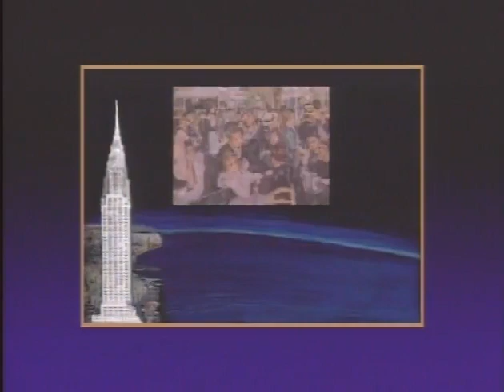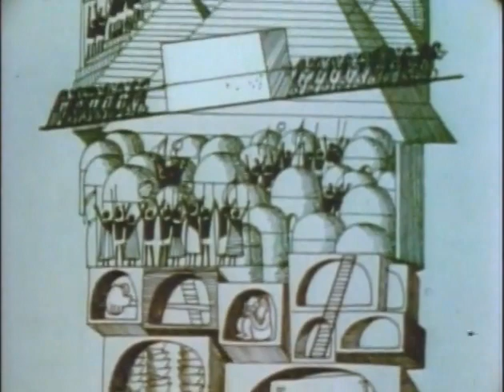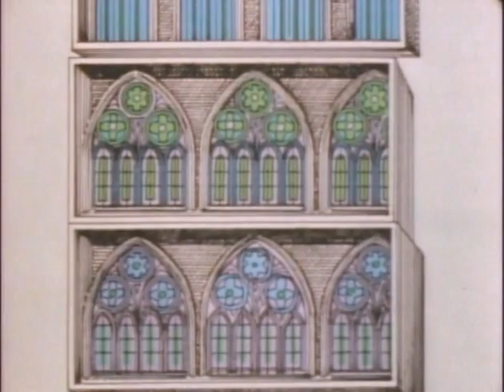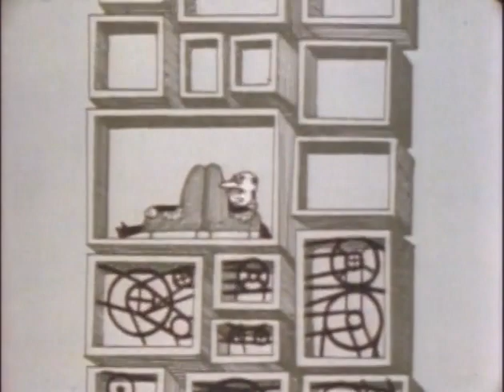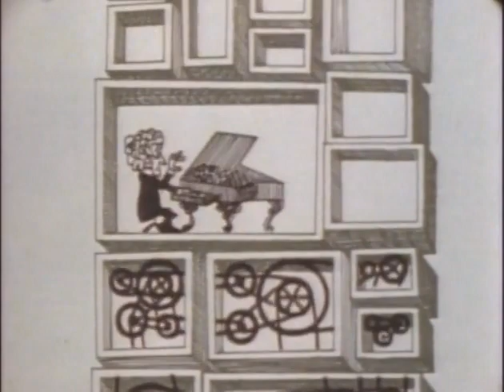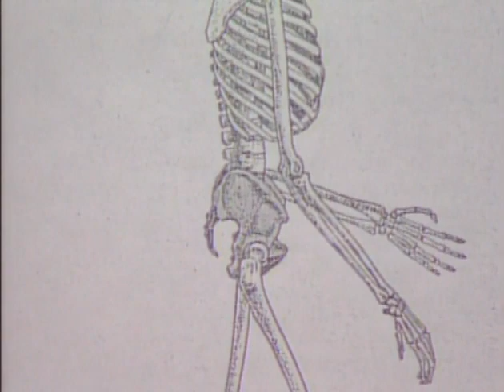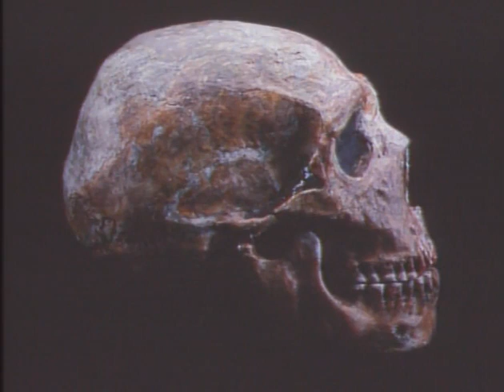The Western Tradition 01 The Dawn of History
The Western Tradition (1989) Dr. Eugen Weber
Two-semester telecourse on Western civilization built around the
classroom lectures of Eugen Weber, author, historian, and professor at
UCLA. Weber's lectures survey developments in politics, economics,
industry, agriculture, art, philosophy, and daily life from ancient
Egypt to our own time.